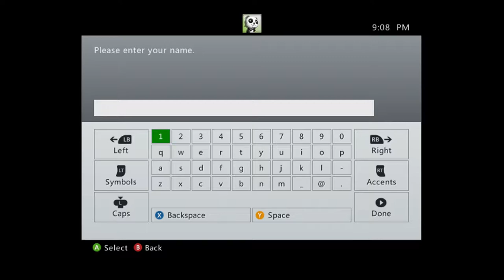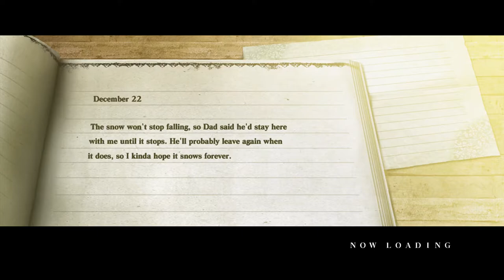Nier (Xbox 360)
Game: Nier
NA Release Date: April 27, 2010
Platforms: Xbox 360
Developer: Cavia
Publisher: Square Enix